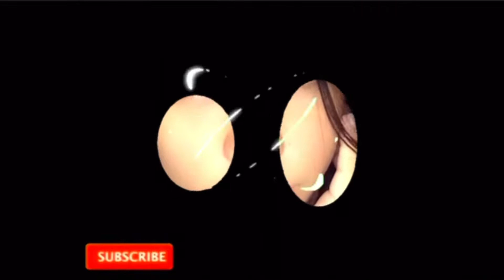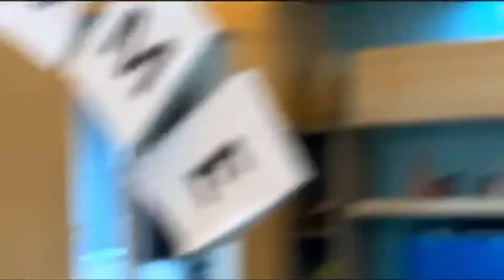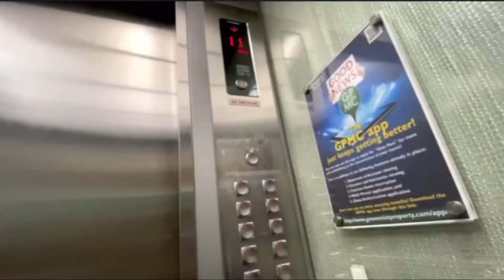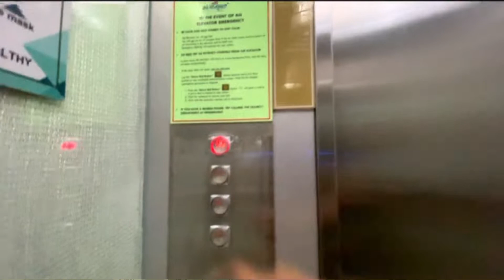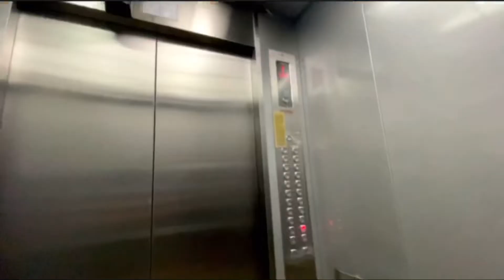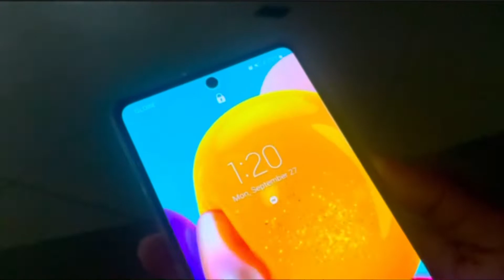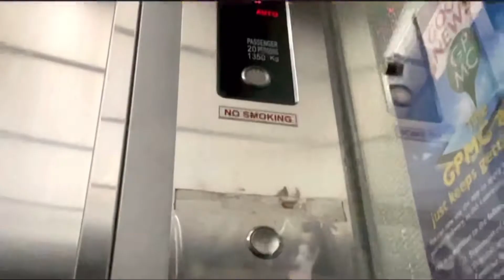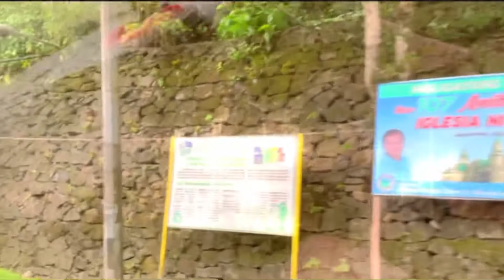WIND RESIDENCE STAYCATION | TAGAYTAY | EARTHQUAKE???